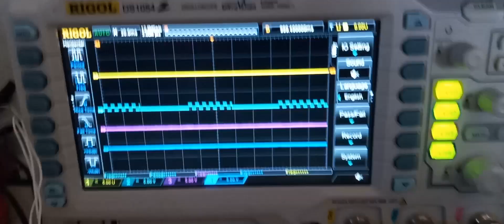9XA Circuit Waveform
Original 50% duty cycle 9XA circuit using two independent 555/7490 frequency generator stages. Two optocouplers produce equivalent to an AND logic gate.
Note that in this circuit, CD4017 decade counters were used in place of 7490. They serve the same function, but provide less wiring than 7490.

Please follow me on the social media platform of your choice. I will post videos on these platforms when they are available. Thank you.